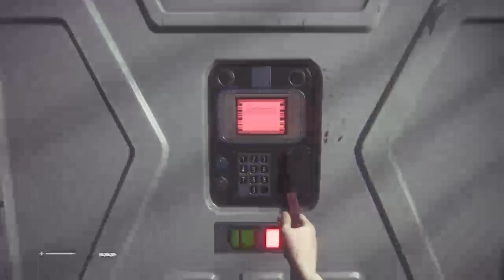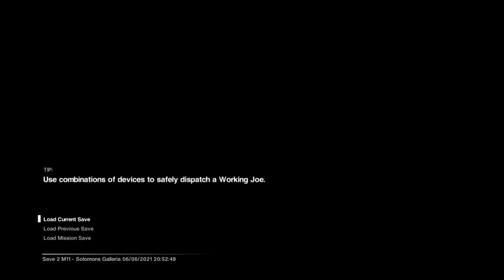Alien Disintergration || First Playthrough || Part Six (hahahaha help me)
(spoiler alert: something happens to the alien this episode) -- Watch live